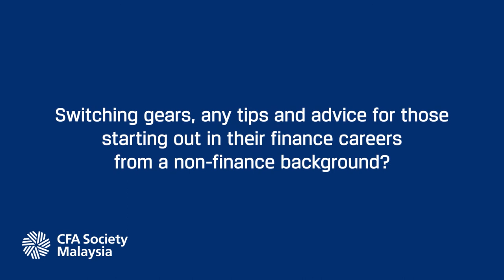Azri Bin Zaharuddin, CFA, Group Director, Corporate Planning & Strategy, DRB-HICOM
Azri Bin Zaharuddin is a Group Director with DRB-HICOM Berhad, where he is responsible for the group’s corporate planning, strategy, and business development. Before DRB-HICOM, Azri was an investment director with Khazanah Nasional Berhad. He has more than 20 years of experience in investments management, corporate finance, strategy development and execution, and business development across various different sectors, including banking, insurance, power, infrastructure, automotive, manufacturing, health care, and aviation.

Azri holds a Bachelor of Law from the London School of Economics, UK, and a Masters of Business Administration from the MIT Sloan Fellows Programme at the Massachusetts Institute of Technology, USA. He has been a CFA® charterholder since 2004.